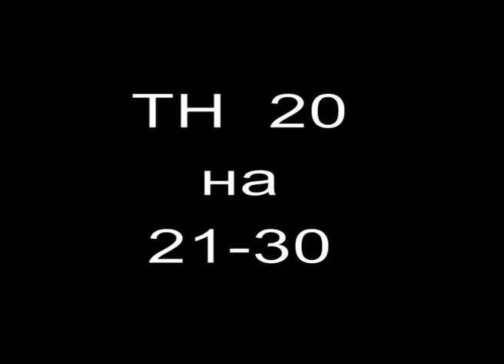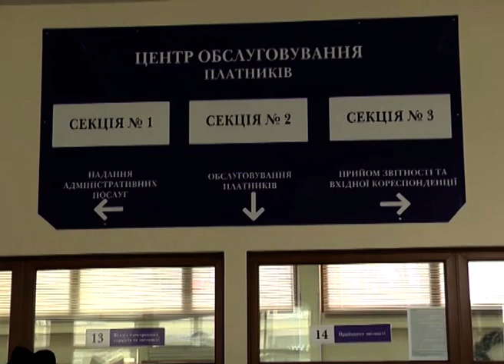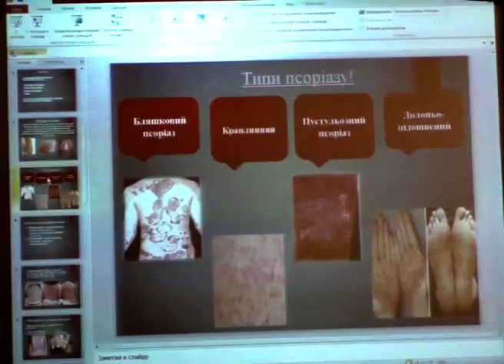" Таврійські новини" випуск 20.11.17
І знову про мостоперехід - ще одна капсула і чергові обіцянки його добудувати.
У Херсоні відкрився навчально-практичний центр з підготовки фахівців спеціальності «Швачка. Кравець. Закрійник».
Сто років ХДУ - святкування тривають.